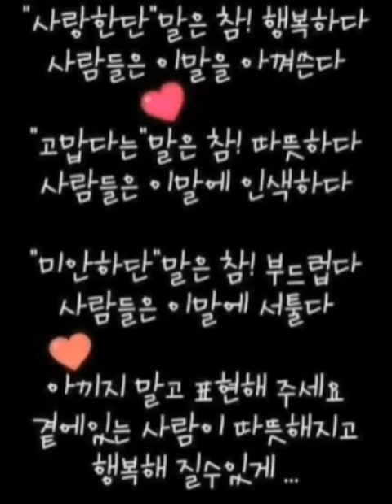처음처럼 그 자리에서만 있으면 돼~ Just like the first time, just stay there~;;;